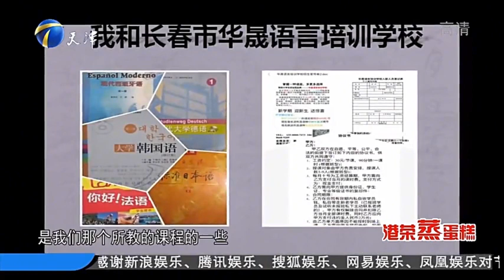23歲小夥自己創辦語言培訓學校，經營1年掙了12萬#非妳莫屬#求職